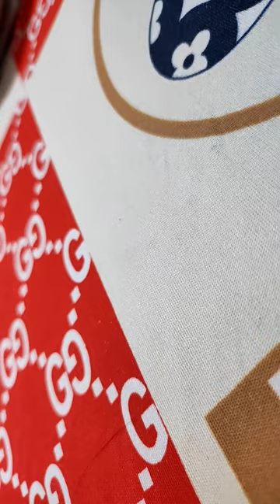20 tháng 4, 2023